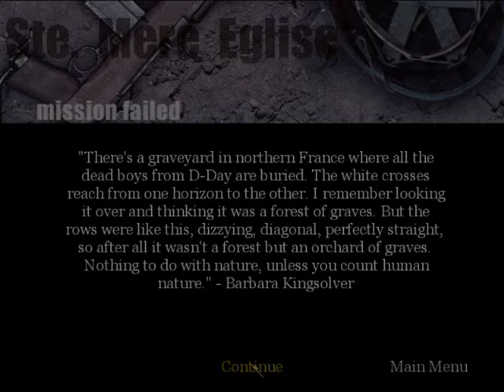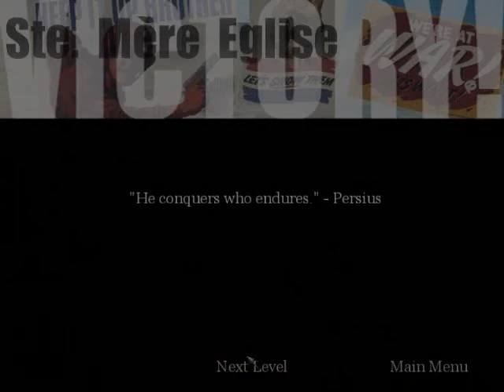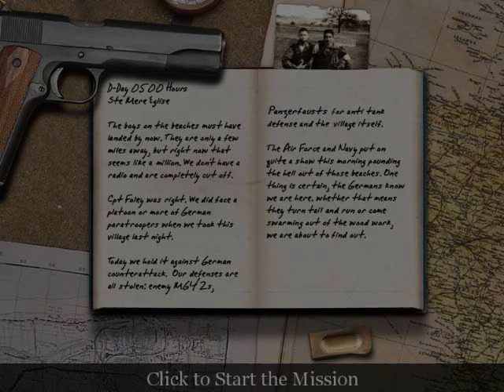Let's Play Call of Duty (S1E4) Sorry About That, Moody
Trapped in the path of a vastly-superior enemy force, unable to escape, with not fortifications or support, and equipped with only the barest weapons to defend ourselves. What else is new?